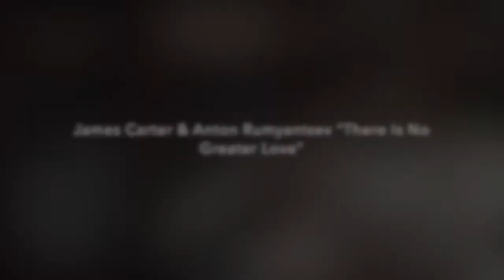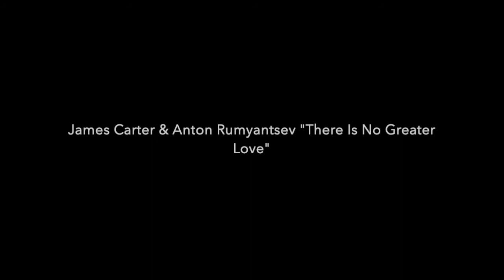🎷James Carter & Anton Rumyantsev "There Is No Greater Love"